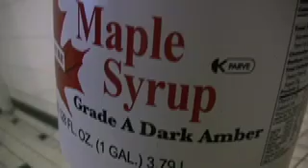Sweet Uncle Charlie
Sweet Uncle Charlie. My brother in law loaded Charlie with sugar. Note my sister is a natural in front of the camera. Maybe that comes from two decades of having to be in my videos. Here she is when she was about 12: